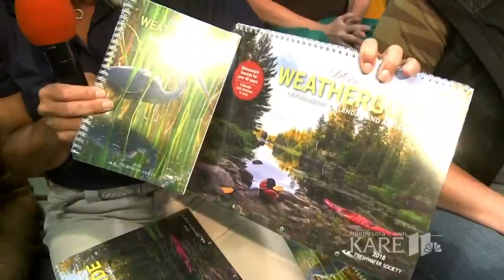French Meadow Bakery shows off Sconuts - KARE at the Fair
To make a sconut, the French Meadow Bakery takes scone dough and fills it with Nutella and marshmellow, then deep fries and sprinkles it with powdered sugar -- and it's gluten free. French Meadow is located on the north side of Carnes Avenue under the giant slide.